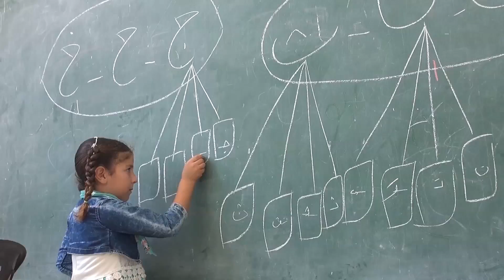"أبجديتنا" مشروع تعليمي رديف في جسر الشغور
"أبجديتنا" مشروع تعليمي رديف جاء ليسد النقص الحاصل في المدارس السورية نتيجة الإجازات المتكررة بسبب قصف الطيران للمدارس ومنازل المدنيين في الشمال السوري.